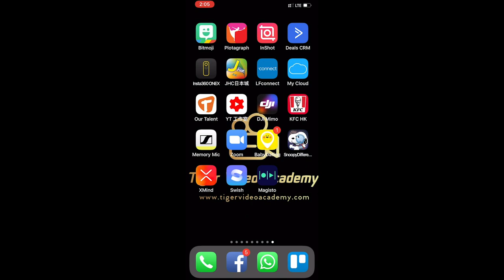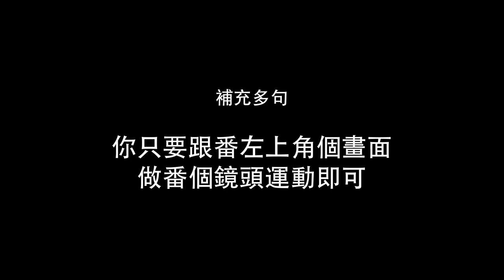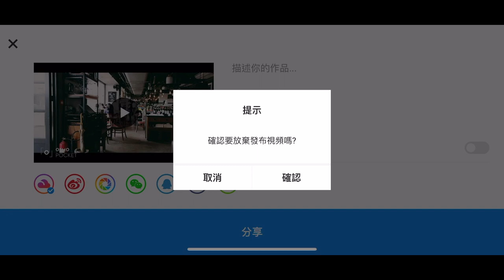如何用 DJI Osmo Pocket Story 模式剪靚片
5分鐘之內教你點用 DJI Osmo Pocket 加 DJI Mimo,
又快又簡單咁製作人見人like嘅吸引短片!

【努力成為一個教育短片製作嘅YouTuber】

▄▄▄▄▄▄▄▼▼精選影片▼▼ ▄▄▄▄▄▄▄▄